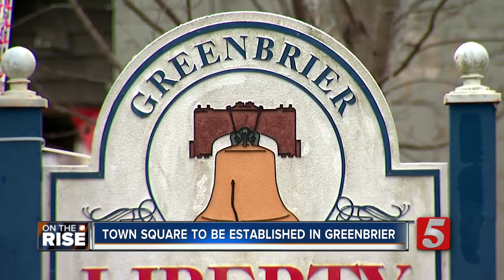20th century bank and grocery store revitalized as development project in Greenbrier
A new development project incorporates Greenbrier's history using buildings built in the early 20th century